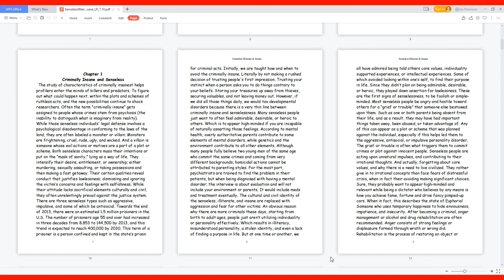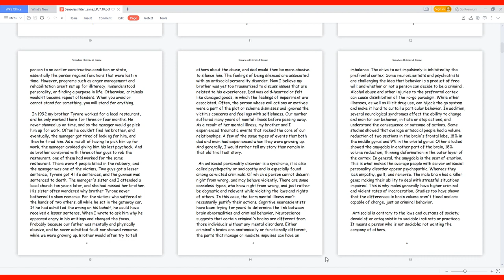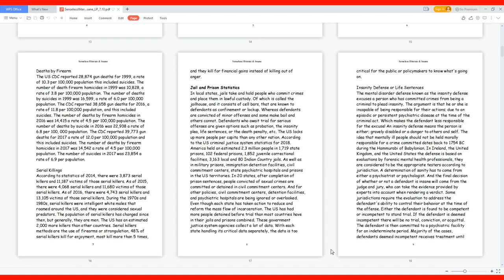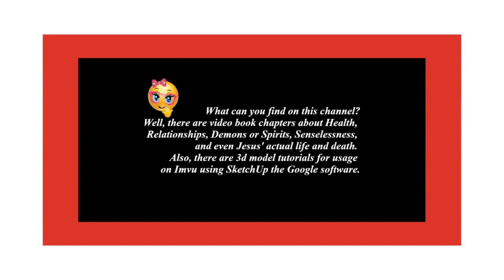Senseless Illiterate & Insane - Criminally Insane and Senseless